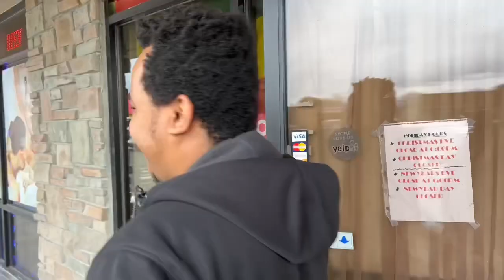CHRISTMAS Vlog to Utah | Family road-trip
Our road-trip was so fun!